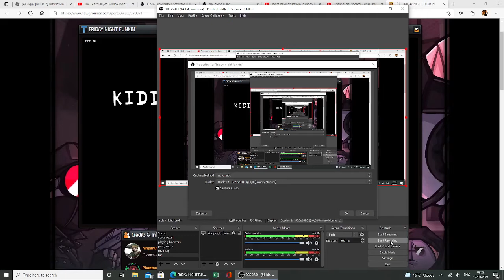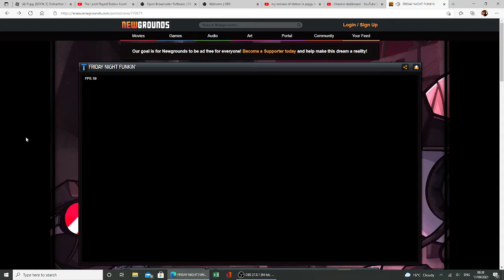a little bit of fnf week 1